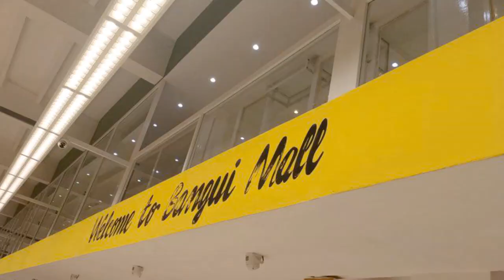Bangui Mall ouvre ses portes. Une merveille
Bangui Mall opens its doors. A marvel.